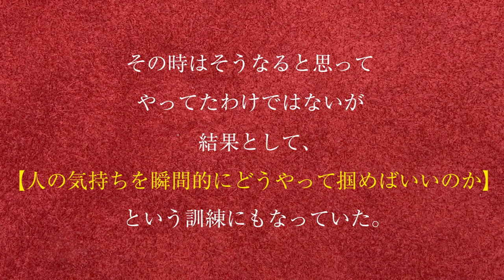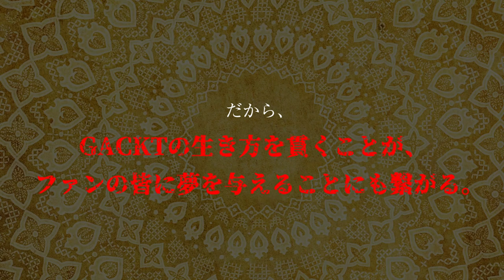GACKTの勝ち方 特装版 朗読CD 試聴動画 vol. 021「GACKTがGACKTであるために」